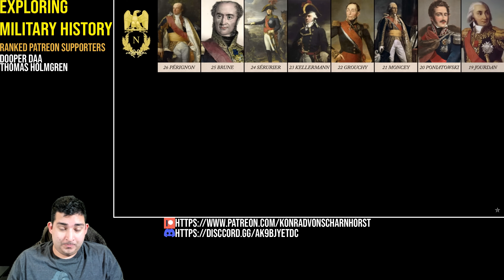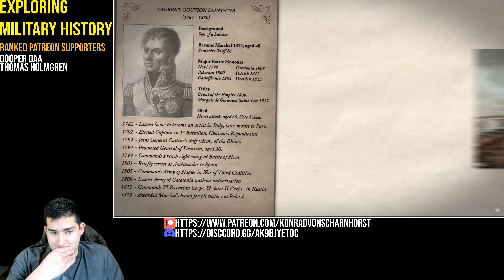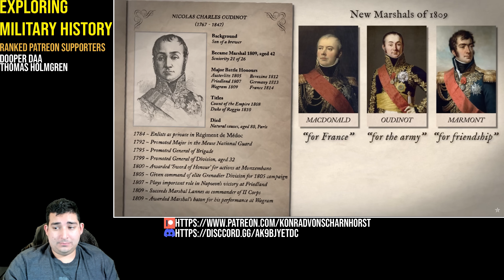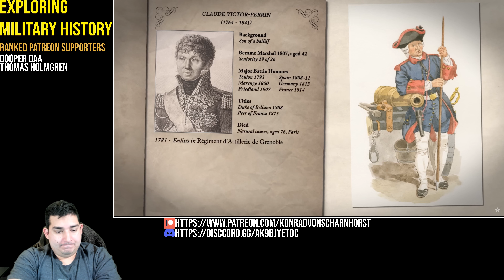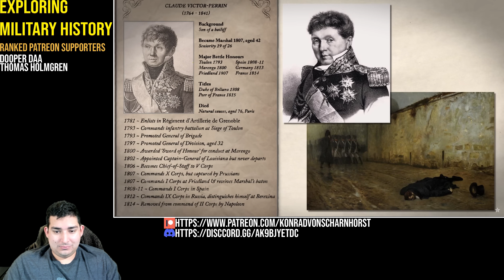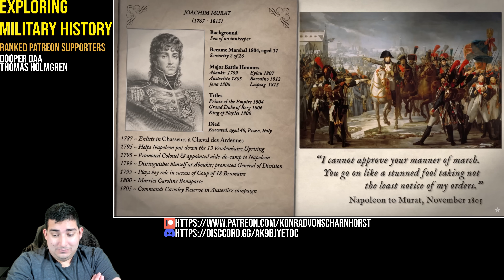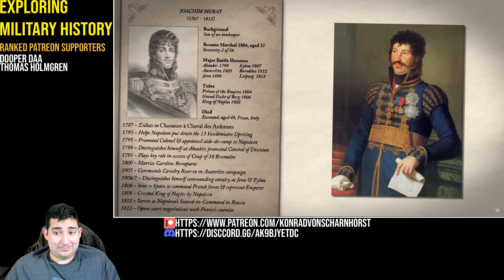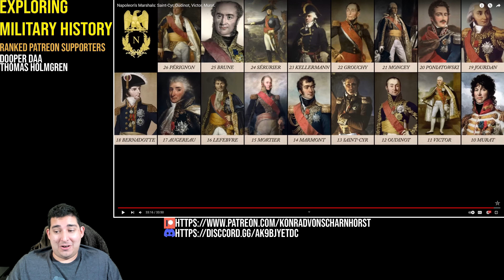Military Historian Reacts - Napoleon's Marshals: Part 3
In this video, we watch a military historian rank Napoleon's Marshals. We cover the careers and military campaigns of some of Napoleon's most famous commanders, including Marshal Ney, Marshal Massena, and Marshal Davout.

If you're interested in Napoleon's military career, or you just want to learn more about some of his most famous marshals, then this video is for you! We cover some of the key moments in their careers, and discuss their role in Napoleon's strategy. Don't miss Part 2 of our series, where we discuss Napoleon's battles and campaigns!

Thank you to our series historical consultant Lt.Col.Rémy Porte, whose blog on military history (in French) you can read